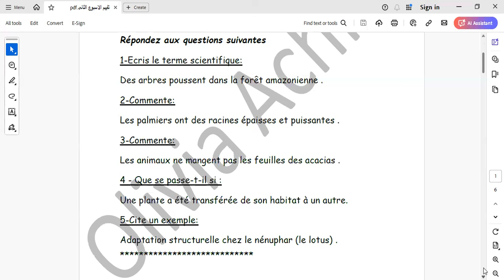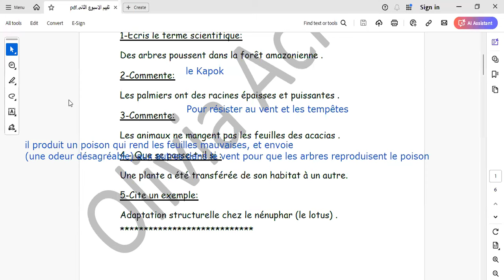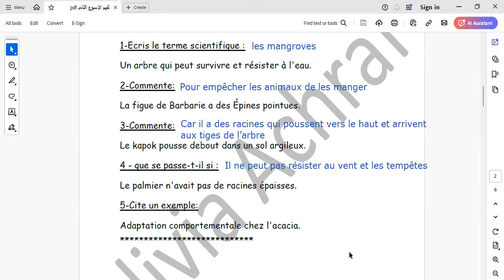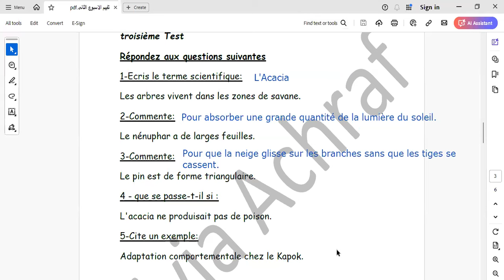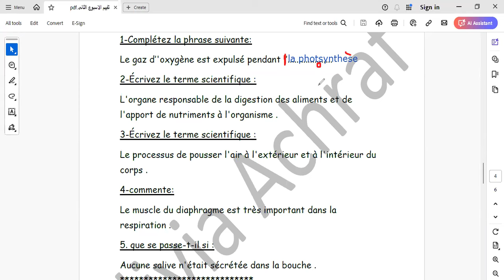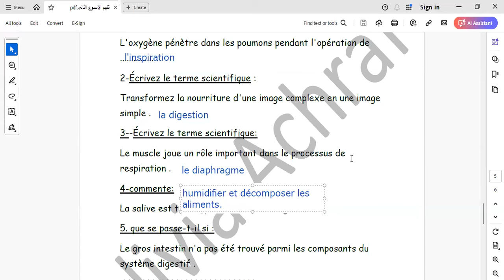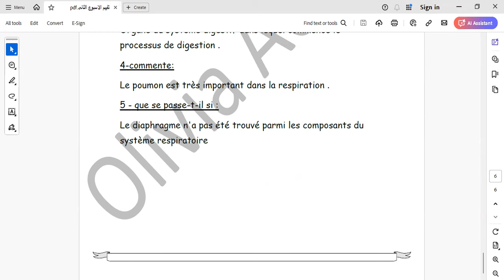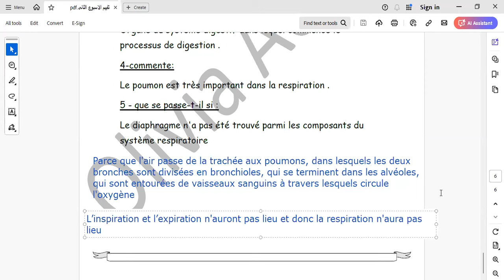تقييم الوزارة للاسبوع الثانى